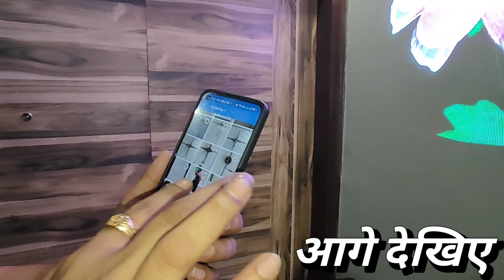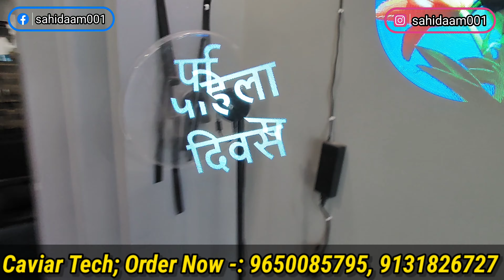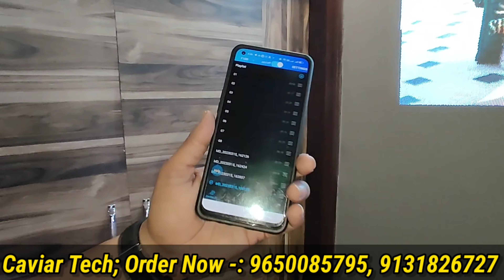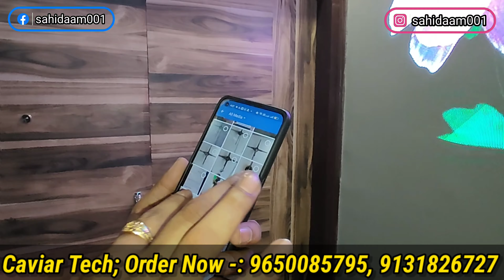3D hologram projector Best gadgets for advertisements | New business idea in 2023 | Holographic fan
For Advertising your shop Contact

Shop Details
Caviar technology Pvt Ltd
Address -:Okhola phase 2, E 47/5 new delhi, Near Govindpuri metro station

Other videos of our Channel Features-:

Holographic fans
3d fans
3d advertising fans
Advertising 3d fans
holographic
holograms
3d holograms
3d holographic
cheapest electronics market
electronics market
cheapest electronics
electronic items
imported electronics
electronics market
electronic components
home appliances
household items
household items name
household things